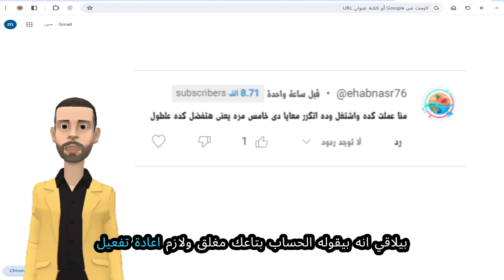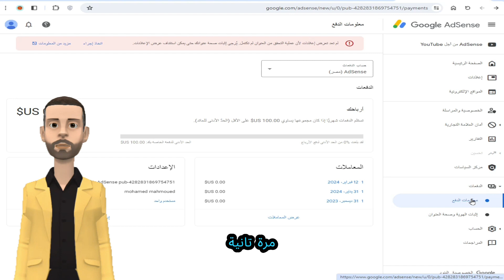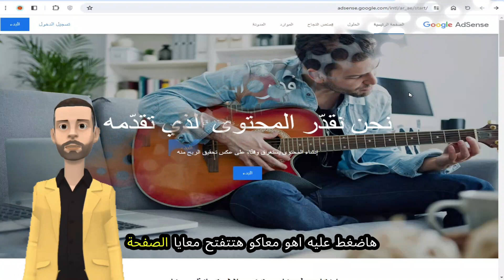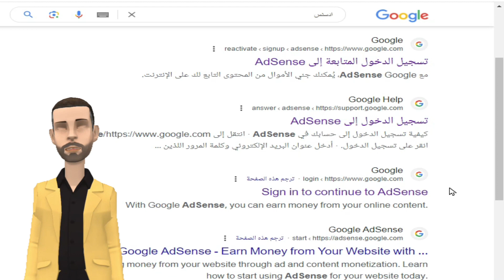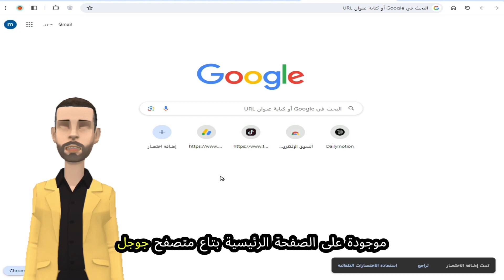في خطوتين فقط الحل النهائي لمشكلة حسابك علي ادسنس مغلق | إعادة تفعيل حساب ادسنس google adsense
مشكلة ظهور رسالة حسابك على ادسنس AdSense مغلق: السبب والحل
هل ظهرت لك رسالة "حسابك علي ادسنس مغلق وفى الغالب بسبب مشكلة عامة فى ادسنس مغلق"؟ هل تبحث عن الحل؟
في هذا الفيديو، سنتعرف على أسباب ظهور هذه الرسالة، وكيفية حلها في في ثوانى
حساب ادسنس مغلق
مشكلة عامة في ادسنس
حل مشكلة حساب ادسنس مغلق
ادسنس
في البداية، سنتعرف على أسباب ظهور رسالة "حسابك علي ادسنس مغلق
ثم سنتعرف على كيفية حل هذه المشكلة من خلال خطوة بسيطة.
AdSense
حساب AdSense مغلق
حل مشكلة حساب AdSense مغلق
أسباب إغلاق حساب AdSense
إعادة تفعيل حساب AdSense